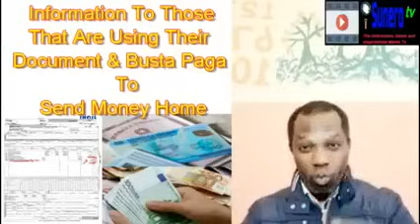Listen To This If You Are Using Your Document & Busta Paga To Send Money